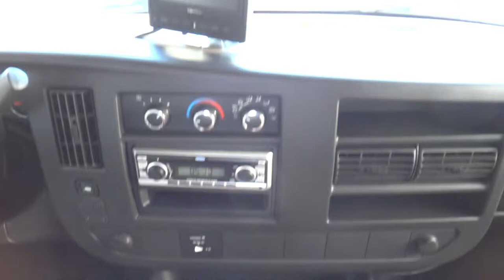2012 Forest River Forester 2215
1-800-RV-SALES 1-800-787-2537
2012 Forest River Forester 2215

3332 Paul S. Buchman Hwy, Zephyrhills, Florida 33540